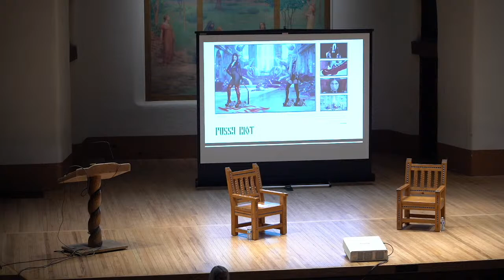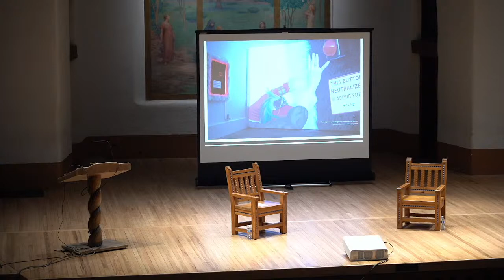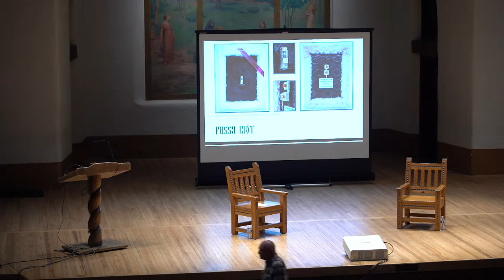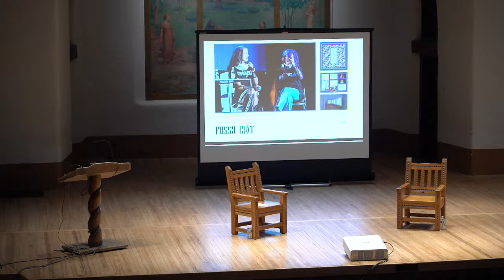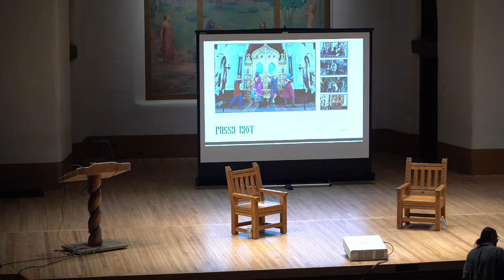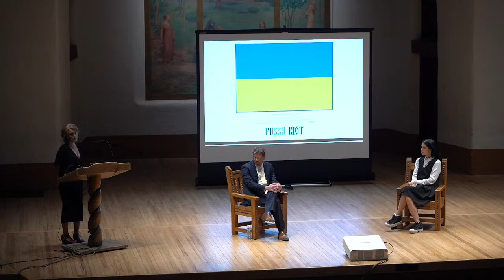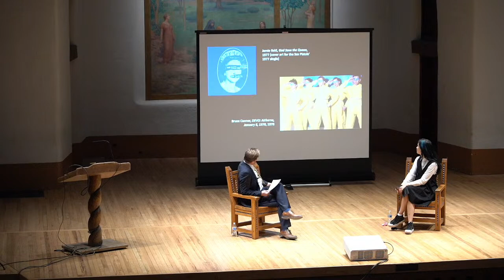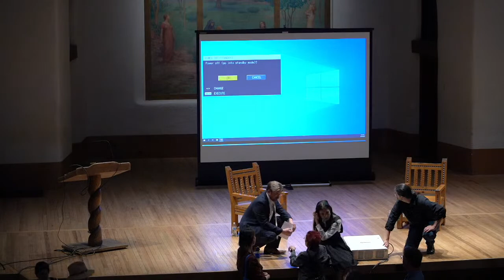NADYA TOLOKONNIKOVA: PUSSY RIOT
The New Mexico Museum of Art partners with the Santa Fe gallery CONTAINER Turner Carroll to host artist and musician Nadya Tolokonnikova. In 2012, Tolokonnikova gained global recognition and attention — and was sentenced to two years in prison — following Punk Prayer, an anti-Vladimir Putin performance piece she and conspirators staged inside a cathedral in Moscow. She started a hunger strike protesting the conditions in which she was being held and was ultimately sent to a Siberian penal colony before being released in December 2013.

Tolokonnikova is a founding member of Pussy Riot, the Russian feminist protest art collective which now counts hundreds of people among its numbers. Pussy Riot was named among Time magazine’s most influential women of the year, and The Guardian ranked Punk Prayer one of the “top five artworks of the 21st Century.” She regards her punk style balaklava, electric guitar, combat boots, and minidress protest performances as artworks rather than musical performances.

A longtime thorn in Putin’s side, Tolokonnikova was declared a “foreign agent” by Russia in 2021 and has lived in exile ever since. She is also a cofounder of the independent news service and media outlet Mediazona and, as cofounder of UnicornDAO, was instrumental in raising more than 7 million dollars via UkraineDAO. She has spoken before the US Congress, British Parliament, and European Parliament. Among her many artistic achievements, she collaborated with Bansky on his Dismaland exhibition and created an immersive experience at the Saatchi Gallery in London. She is the author of Read & Riot: A Pussy Riot Guide to Activism.

Tolokonnikova’s exhibition opens at CONTAINER at 5:00 on June 30. CONTAINER will be transformed into a fully immersive art experience with film, prison artworks, and new original artworks. She will perform at Meow Wolf on June 30 and will be in conversation with artist Judy Chicago at Through the Flower in Belen, NM, moderated by Tonya Turner Carroll on July 1.